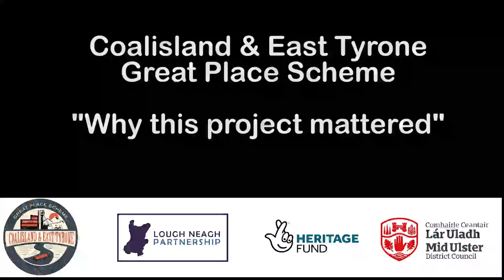"Why this project mattered" Part 7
People who were involved in the Coalisland & East Tyrone - Great Place Scheme take an opportunity to tell us about their experiences. This video features Brian McGirr of Island Turf Craft and the Bog Museum.